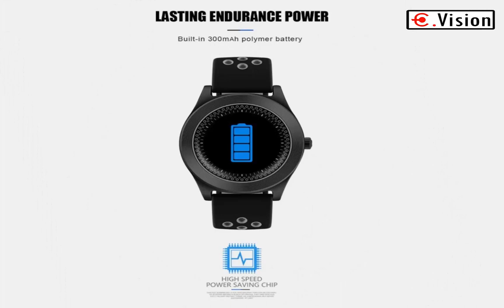TenFifteen TF8 Smartwatch, Bluetooth, RAM: 32MB ROM: 32MB , Screen size: 1.54 inch, Gearbest.com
*Gearbest  Biggest Deals of the Year:
Product Specification:
●Micro SIM Card / Bluetooth Phone Call / Answer
You can dial or answer a phone call from your wrist watch
●Message
Effortlessly send / receive messages to have a good interaction with your friends
●Phone Book / Call Log / Message Sync
Easily realize information synchronization with your universal smart phone, more convenient to users
●Bluetooth Music Playing
Enjoy splendid music anywhere and anytime
●1.54 inch IPS Touch Screen, 240 x 240 pixels
Best suitable screen size with high definition picture displaying gives you a great experience
●Pedometer
Record the steps you take and count the distance to make you fully control your sports
●0.08MP Camera
You can freely take photo by using the camera of the watch or remote control your universal smart phone
●OS: MTK Nucleus
● 2G network: GSM 850 / 900 / 1800 / 1900MHz
♦YouTube channel that showcase :
smartwatch
smartwatch android
smartwatch phone
smart wrist watch
smart sport watch
smartwatch sport
smartwatchs
smartwatch bluetooth
smartwatch 3
rohs smart watch
smart watch bracelet
smartwatch shop
smartwatch waterproof
intelligent watch
sma smartwatch
smatch watch
smartwatch bluetooth watch international
best sport smartwatch
smartwatch top
smart watch u8
smart watch 2
smartwatch 1
smartwatch internet
android wear samsung
watch moto 360
chinese smartwatch
best intelligent watch
smart wrist
sma band
smart android
smartwatch bt
android wear smartwatch 3
smartwatch notification
kulala smart watch
square watch face
smartwatch android
smartwatch phone
smart wrist watch
chinese smartwatch
smartwatch 2017
best chinese smartwatch
smartwatch 3
smartwatch shop
smart sport watch
smartwatch waterproof
intelligent watch
best sport smartwatch
smatch watch
chinese smartwatch android wear
smartwatch top
newest smart watch 2016
what's the best smartwatch 2016
smartwatch internet
android wear samsung
2016 newest smart watch
best intelligent watch
top smartwatch 2017
best connected watch
smart wrist
smart watch 4
smart android
best chinese smartwatch 2017